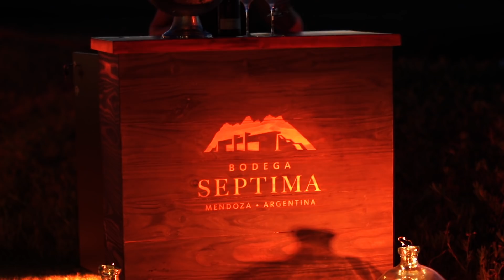La Mesa del Chef | Quequén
En una nueva edición de LaMesadelChef Bodega SÉPTIMA reúne a Rodrigo Toso y Leo Lopez y Marcelo Hernando de Quequén Chico para brindar con los mejores vinos de la bodega con platos especiales del lugar